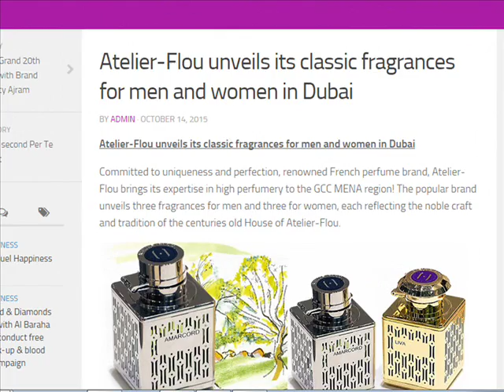Atelier Flou press event with Jean Francois Cabos in Dubai